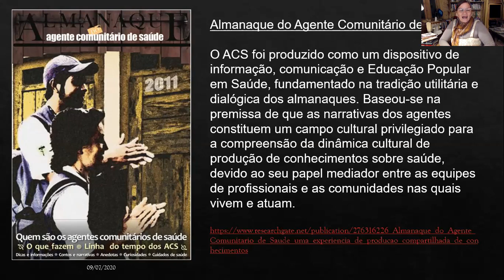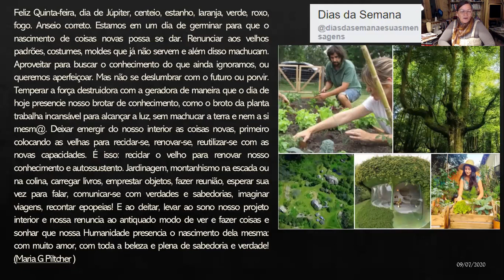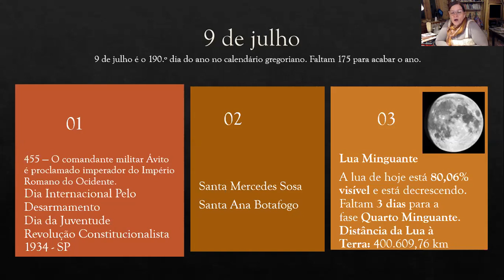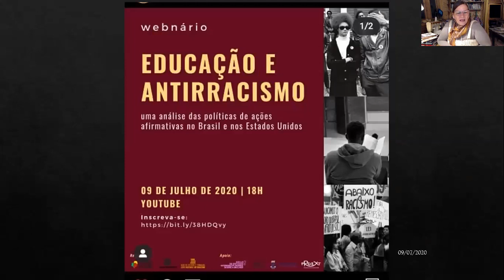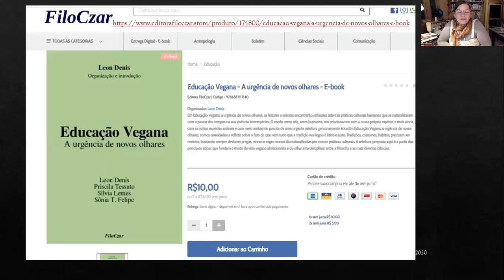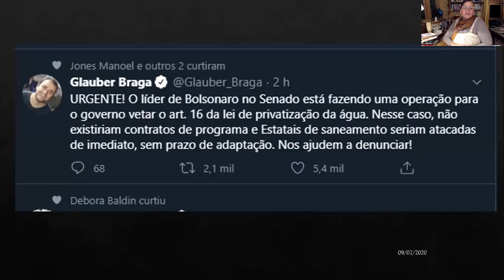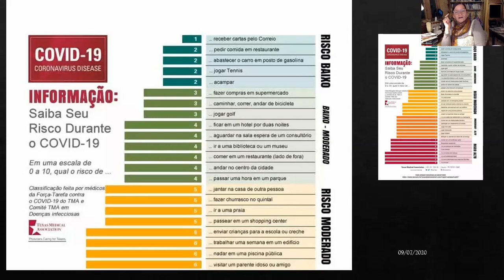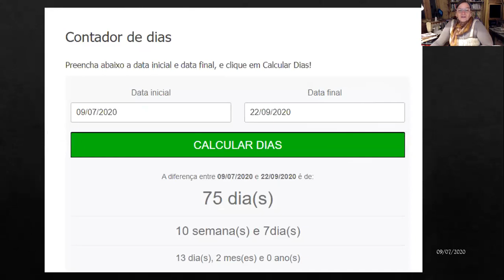9 JUL ALMANAQUE - Artes-Manuais como potência afirmativa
ATIVISMO DELICADO em ALMANAQUE:
CENTO E QUINZE DIAS DE RODA DE CONVERSA HOJE.
Artes-Manuais como potência afirmativa

Crônicas e práticas em artes-manuais
Editorial
Dias da Semana - Rudolf Steiner
Calendário da Alma - Rudolf Steiner
Efemérides diária
Fases da Lua
Números da Covid-19
Agenda
Além disso, semanalmente tutoriais em arte-manuais, entrevistas e uma boa conversa.

Um lugar para desabafar, para que pessoas que estão isoladas possam conversar, compartilhando um cotidiano sufocante. Um momento onde a gente pode falar e escutar, na tentativa de compor estratégias de sobrevivência anímica. Todos os dias, a partir das 18h30.

Também começamos a organizar o novo grupo de estudos do Ativismo Delicado: economias.  nesta primeira fase, vamos fazer o processo seletivo e a recolha de materiais. Quando a pandemia passar, começaremos os encontros do grupo.